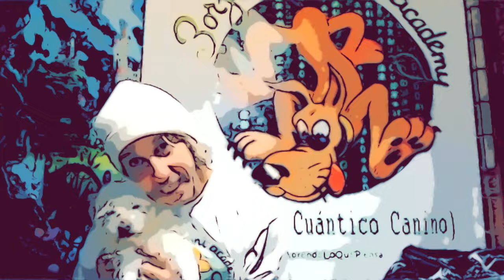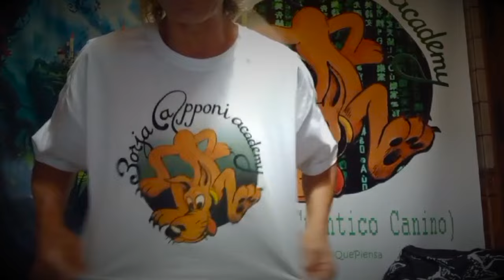¿POR QUÉ MI PERRO SE HACE PIS EN CASA?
En este video te cuento porque tu perro se hace pis en casa y como evitar este tipo de comportamiento del perro